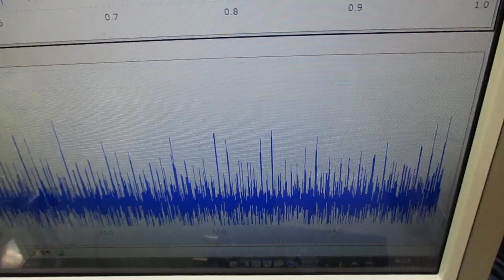メガヘルツの超音波発振制御プローブ ultrasonic-labo